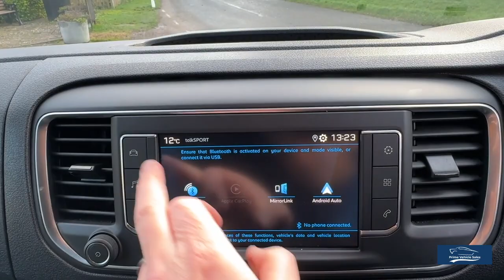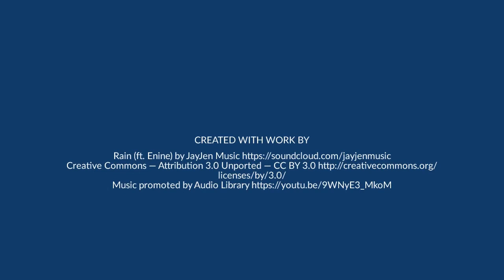2022:22 Peugeot Expert 2.0 145 BlueHDI Professional Premium L1 PVSsportline Edition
Welcome To Another Of Our PVSsportline Edition Experts, Presented In Nimbus Grey, With 1 Company Owner From New, Benefiting From Balance Of Manufacturers 3 Year Warranty, 2 Remote Keys, Features Include: Brand New 18" Alloy Wheel & Tyre Package (XL Rated For Commercial Use) Front Bumper Splitter, Side Steps, Rear Spoiler, Cruise Control, Air Conditioning, Rear Parking Sensors, DAB Radio, Apple/Android Car Play, Ply Lining. Part Exchange WelcomeWe are delighted to be able to offer one of the most diverse and exciting ranges of premium used vehicles in the UK. With nationwide delivery and bespoke finance packages available, we are confident that we can help with all of your Vehicle Purchasing needs.

*Click & Deliver, Home Delivery, We Provide A Painless Full Contactless Transaction Process Check Out Our Reviews* Fantastic Finance Options Available Why Not Upgrade!! Give Your Van An Individual Look! Full Dealer Facilities.